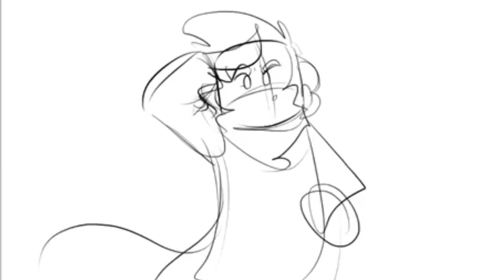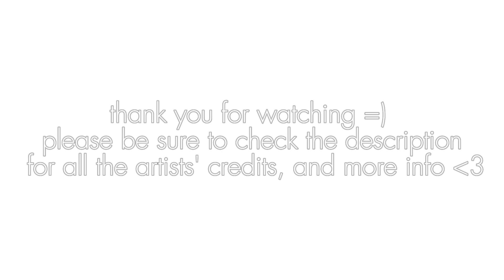🍑(UNFINISHED) Monkie Kid Reanimated MAP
This MAP project started in 2021, due to personal life/work and inactive members, it couldn't be finished, i admit even i lost my energy to finish my part hahah :') still, everyone put their hearts into it

I didn't use the original LMK episode audio, due to problems with the editing, and i was afraid of copyright problems 😭 i hope you guys understand !!
Thank you the ones who participated and were interested in this little project =) you guys are truly awesome and an inspiration!

Here are the artists socials, in order! Please support them if you can ^^

-Goog: otterwatt on twt
-Lana (me!) : lana_mari4 on twt
-Majo: majogartemj on twt
-Pikachic: ImPikachic on twt
-PeachBased: Turtletangerine tumblr / -Cornflakesmademeace on insta
-Bea: Beaaaaaah on twt / bea_butinsta on insta
Norski: Norskii on twt / _.norski on insta
-Stranfy: Stranfy_night
-KC: NekoMortiz on twt/tumblr
-Johnny: catboymcartney
-Pdq: PdqgbF on twt/YT
-Leaffy: Leaffy Bun Art on YT / LeaffyBun on twt
-Strato: Stratogale06 on twt
-Lara: lara_belem on twt
-Limon: WizardLimon on twt/insta/YT
-SparkleDoodle: SparkleDoodle on twt
-Sasha: Desashtre on twt/insta
-Rui: Argenlus twt/YT/insta
-Vordella: vordella on YT
-Tea: peachtea6666 on twt
-Tinies: fruitycatamelos on twt